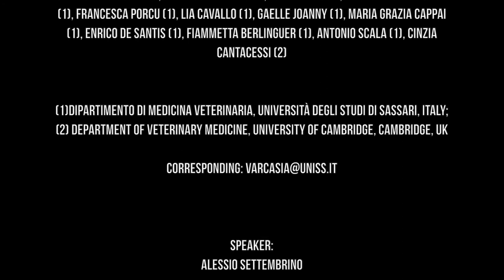Fight the parasite - Alessio Settembrino - EAEVE GA Turin 2021 - One Health Session